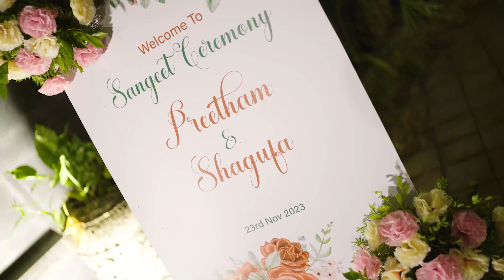A Musical Extravaganza 🎺OUR SANGEET Trailer Unveiled 🤩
Get ready to be mesmerized by the ultimate musical extravaganza at our Sangeet! This trailer gives a sneak peek into the fun-filled celebration of the bride and groom's love with amazing dance performances. Don't miss the grand event in Bangalore, captured by your favorite YouTuber and her talented friends.
Get a sneak peek of the star-studded Sangeet ceremony of this YouTuber duo in Bangalore! Watch as friends and family put together stunning dance performances to celebrate the bride and groom's big day. Don't miss this musical extravaganza that will leave you tapping your feet and humming along!
Get ready for an amazing musical extravaganza as we unveil the trailer for OUR SANGEET! Join us as we celebrate the bride and groom's love with incredible dance performances and unforgettable moments. Don't miss out on this epic Sangeet, filmed in Bangalore by popular YouTubers.

On this channel, we upload videos which are completely travel based in which we cover the unexplored places through the 8th Wanderer's eyes!

Watches I wear :
Armani Exchange
Tommy Hilfiger
Apple Watch Series 6 (GPS + Cellular)

Sunglasses we wear:
Ray-Ban Aviators
Vincent Chase Wayfarers
Vincent Chase Clubmasters

Camera Gear we use:
Apple iPhone 13 Pro Max
Apple iPhone 7 plus
GoPro Hero 9 BLACK
GoPro Media Mod
Ulanzi MT-09 Extention Vlog Tripod